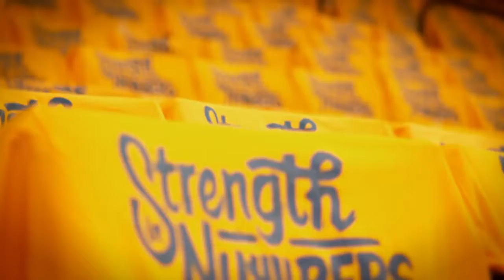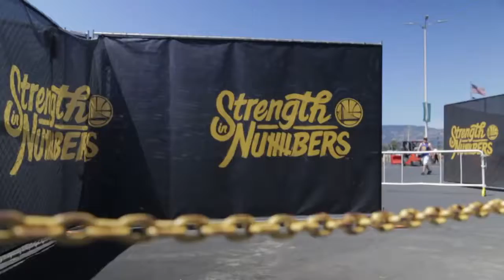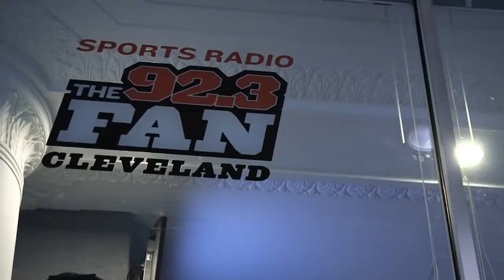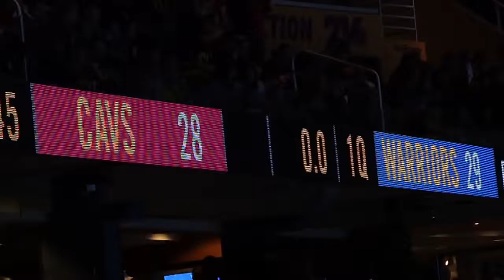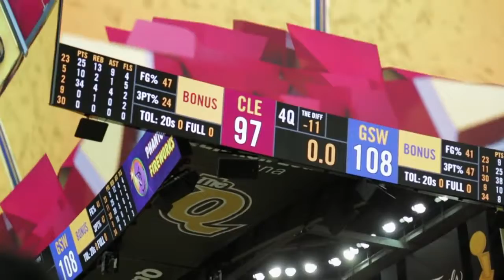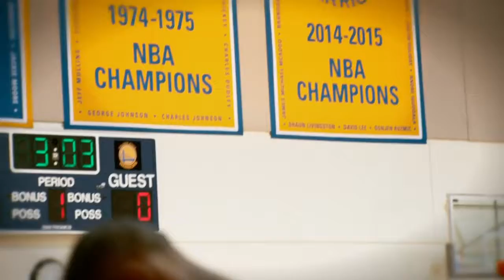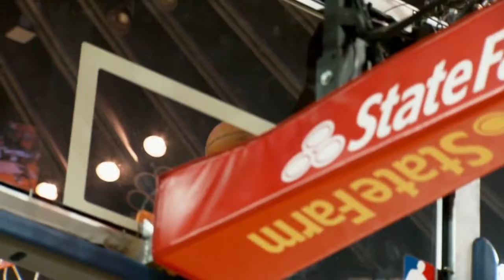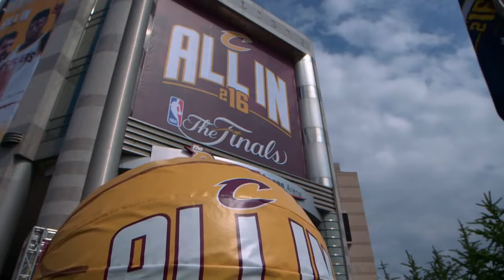2016 NBA Finals Mini-Movie (Full) Cavs Defeat Warriors 4-3